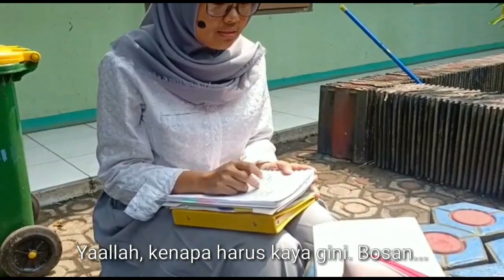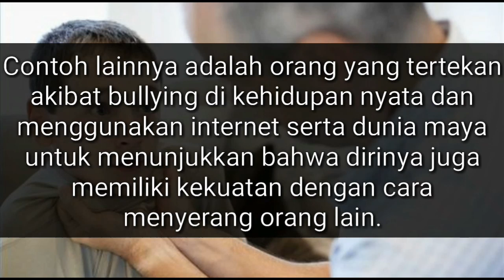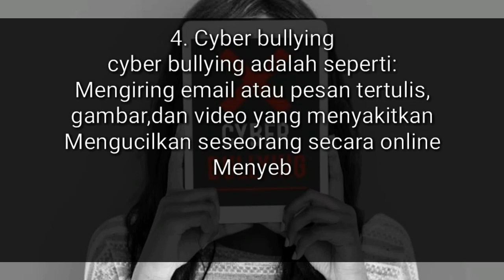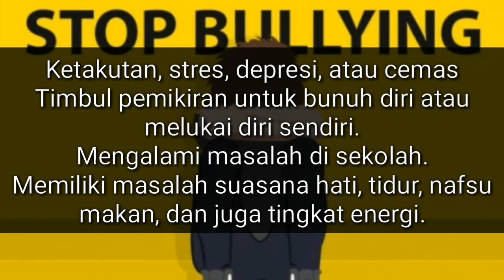Bullying school or university| stop bullying!!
Dari pada ga upload video.. :))

a bullying film bully story bully video bully at school bullying story bully short film drama